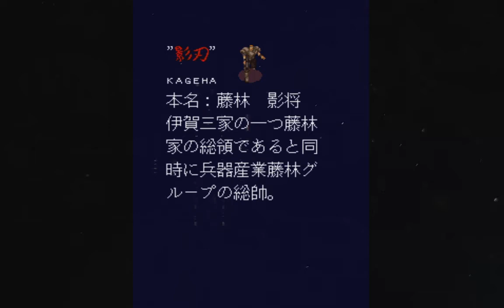DESERT BREAKER Arcade Longplay desert breaker sega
DESERT BREAKER Arcade Longplay

Desert Breaker - Desert Breaker ROM download for M

Desert Breaker (デザートブレーカー) is a Mercs-style run-and-gun game by Sega released exclusively on the System 18 arcade board in 1992 Lost on a Desert Island Icebreaker

 de 2020 - Bale Breaker Desert Bite IPA
 de 2015 - Let's pass to the second boardset which came complete with its Desert Breaker ROM board : Desert_Breaker_PCB

 de 2014 - Desert Breaker is an overhead run-and-gun, a sort of game which often falls into the genre of vertical shoot-em-ups

 Lost on a Desert Island Icebreaker See bars, beer stores, and restaurants near me selling Bale Breaker Desert Bite with prices and whether it's on tap or in a bottle, can, growler, etc